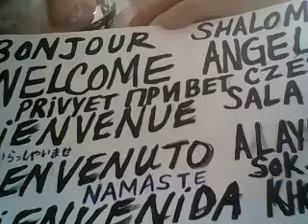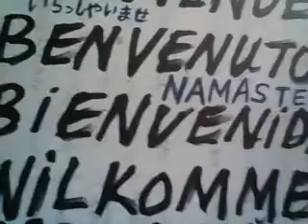Australian Parakeets Stars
Welcome guys. Welcome angels.Shalom . Baruch haba. Shalom aleichem. Baruch hashem adonai.  We appreciate your time & kindness. Have a good week & month.

Bird supplies & bird foods can be purchased at Amazon.